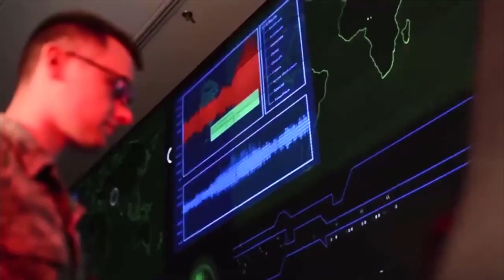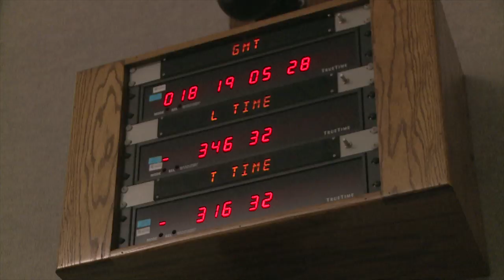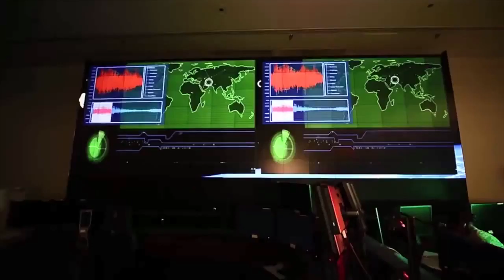Satellite launch on a ULA Atlas V (2018)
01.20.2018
Video by Krista Knaus
Space and Missile Systems Center Public Affairs

The U.S. Air Force successfully launched the fourth Space Based Infrared System (SBIRS) Geosynchronous Earth Orbit (GEO) satellite on a United Launch Alliance Atlas V Evolved Expendable launch Vehicle from Space Launch Complex 41 at Cape Canaveral Air Force Station, Florida at 7:48 p.m. EST, Jan 19.